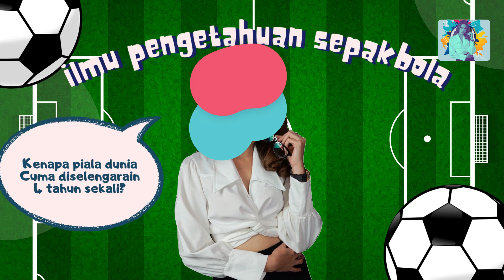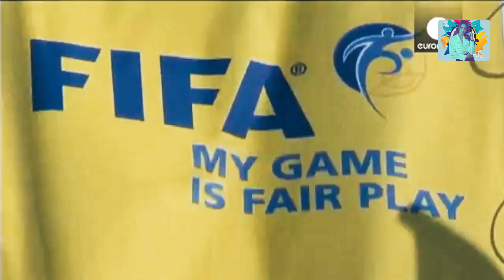PIALA DUNIA DISELENGGARAKAN 4 TAHUN SEKALI, INI ALASANNYA!!! - IPS by Intan Saumadina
Guysss Piala Dunia Qatar udah makin deket 😍 ada yg pingin piala dunia diselenggarain lebih sering ga sihh???

Pernah ga kakian bertanya2, kenapa cuma diselenggarain 4 tahun sekali? Ini dia alasanannya! Disimak yaaa 🫶🏻 semoga bermanfaat 🤗

Intan Saumadina